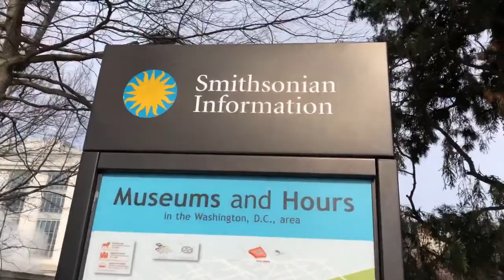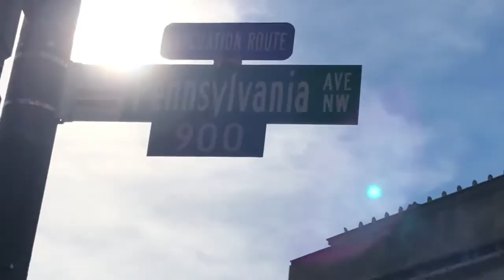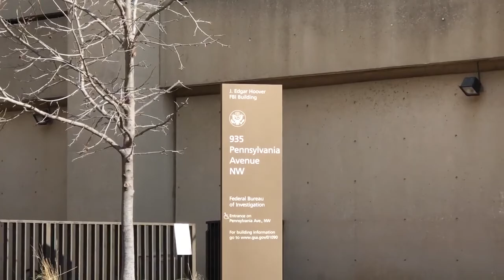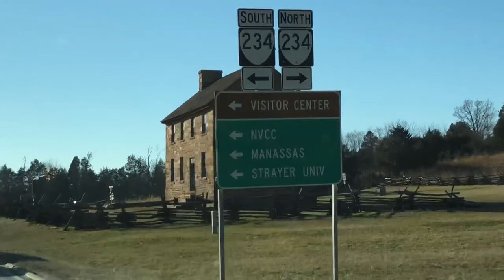ROAD VLOG 3 | D.C. AND WEST VIRGINIA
In this vlog, we travel from North Carolina, where we have been for a week at a campground on the lake, here is the link to that video ), and now we spend a night at bull run campground in manassas, va and spend the morning in D.C., then we travel to spend a few days with friends in Martinsburg, WV.